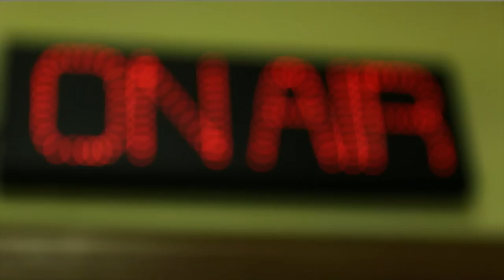ON AIR Eps. 4 - Nyari Ide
Tim kreatif lagi sibuk nyari ide buat bikin program baru yang spektakuler di BINUS TV. Ide-idenya campur-campur, bervariasi banget deh. baca: random

Casts:
Production Division